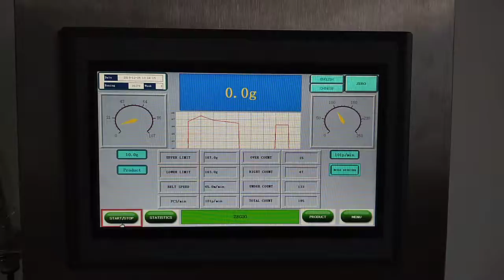Combined aluminum foil metal detector and checkweigher for aluminum foil package product